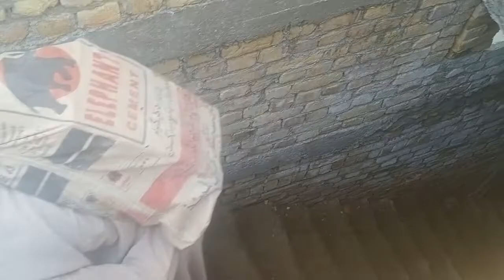boundary wall ka kam ho raha hai